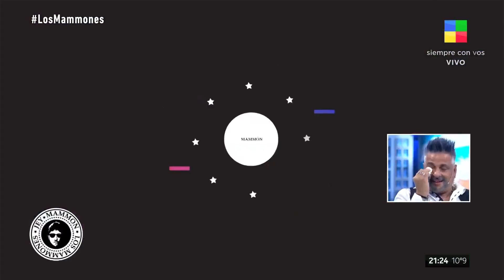Marcelo Iripino con Jey: “Me fui del programa de Susana porque quería crecer“ - Los Mammones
🔥El consagrado bailarín y coreógrafo del mundo del espectáculo, Marcelo Iripino, visitó a LosMammones🔥

💬Conversamos sobre su gran trabajo junto a Susana Giménez y nos revela graciosas anécdotas con la diva ❤️ También nos cuenta su gran labor en Bandana

👉Cuando era chico sufrió bullying y reflexiona con nosotros: "La pasé mal pero aprendí, eso me hizo fuerte"💪🏻

😍Hablamos sobre su hermosa relación con Marcelo Frezzia y jugamos a OjosBienCerrados

Las 21alas21
😱¿Hiciste “la chanchada” en un camarín? Mirá la historia que surge en base a esta pregunta🤣
🤔¿Abrirías tu pareja al poliamor?